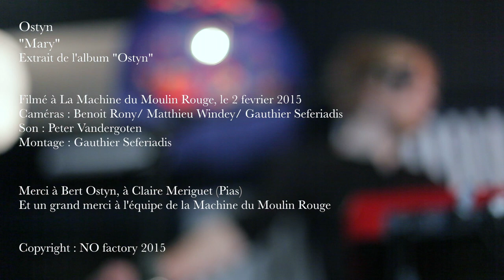Ostyn : Mary (acoustic version HD)